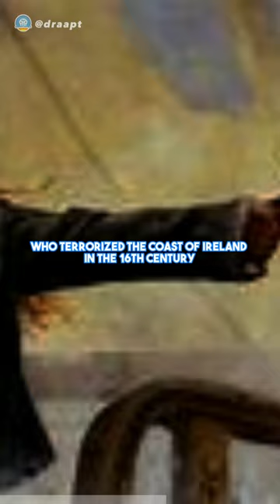The Forgotten Female Pirates - Stories of Bold Women Who Ruled the High Seas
In this thrilling video, we explore the untold stories of the forgotten female pirates who ruled the high seas. We uncover the daring exploits of these bold women who defied convention and challenged gender roles. From Anne Bonny and Mary Read to Ching Shih and Grace O'Malley, we discover the incredible feats of these pirate queens who commanded ships, fought in battles, and amassed great wealth.